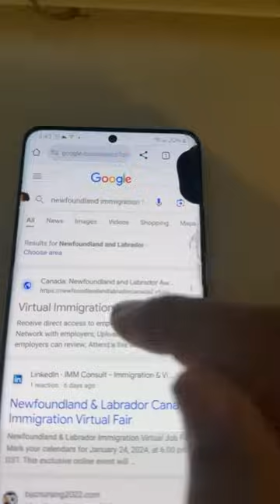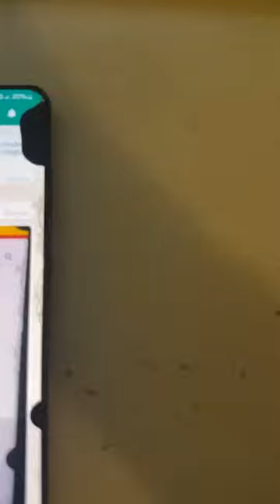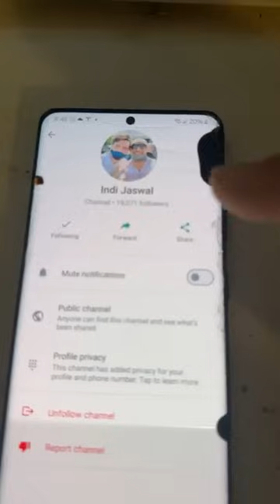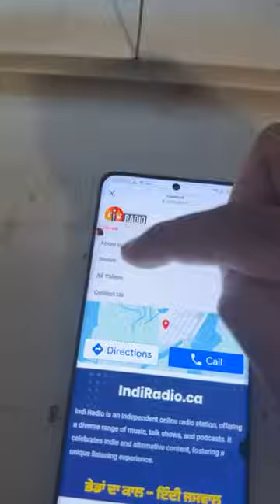Canada Visa PR ਕਨੇਡਾ ਵਿੱਚ ਕਾਮੇ ਨਹੀਂ ਮਿਲ਼ਦੇ ਤੁਸੀਂ ਕਰੋ ਅਪਲਾਈ Indi Jaswal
ਹੋਰ ਵੀਡੀਓ ਲਈ ਪੇਜ਼ ਨੂੰ ਫੌਲੋ ਕਰ ਲਿਓ ਤੇ ਚੈਨਲ ਨੂੰ ਸਬਸਕ੍ਰਾਈਬ ਕਰਲਿਓ